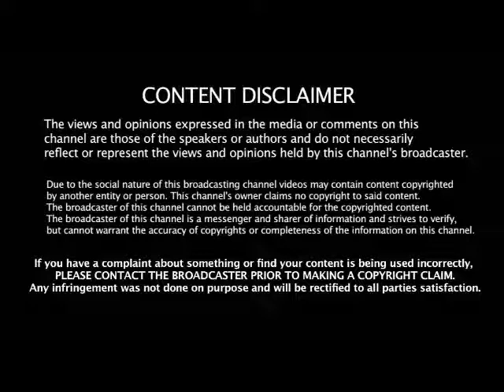Power Book III: Raising Kanan | Storylines (Spoilers)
Extended Version | 50 Cent feat. NLE Choppa & Rileyy Lanez - "Part of the Game" | Video